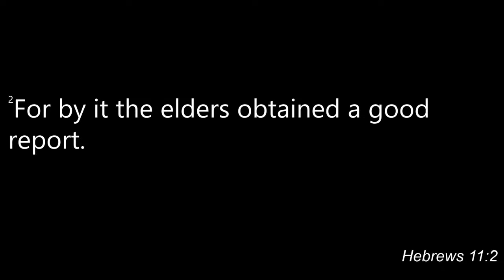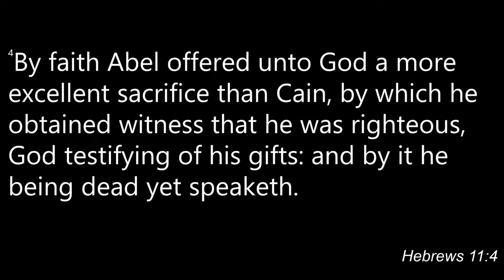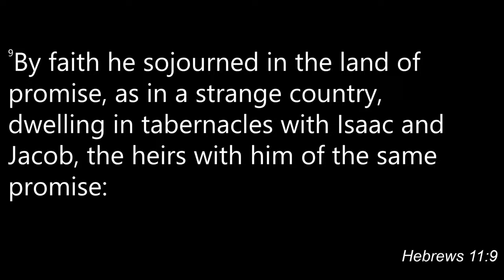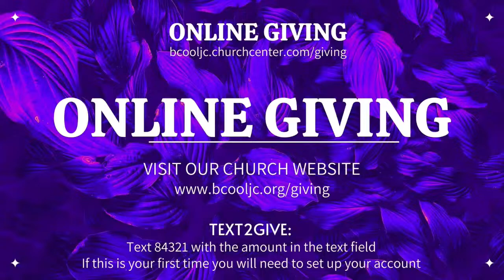Behold, I Come Quickly || Elder W. Palmer || Morning Worship || April 14, 2024